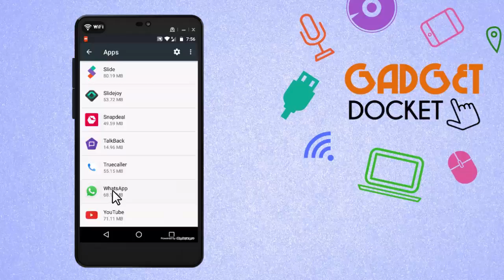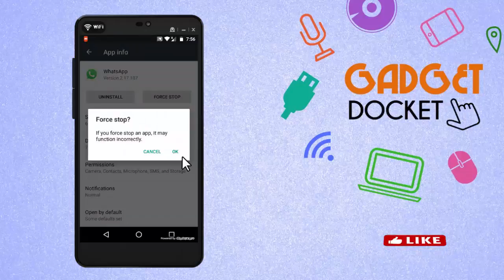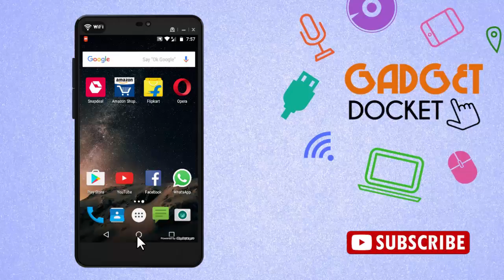How to Stop Whatsapp Without Switching Off Internet | Simple Secret WhatsApp Trick in Tamil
This video features simple hidden trick or simple secret trick to be performed on WhatsApp to stop receiving messages on Whatsapp when you are busy without turning off wifi/mobile data/mobile internet. This is a simple trick but very useful trick

The videos will be made in both Tamil & English languages.

For more interesting Tech Videos, visit our Video Playlists below